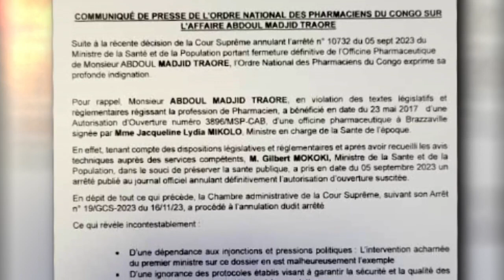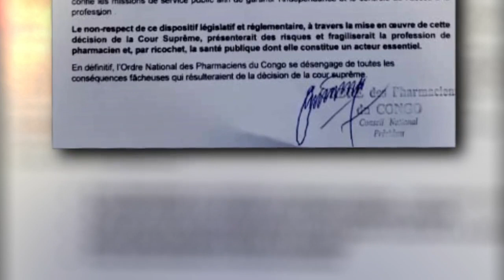SÉANCE DE TRAVAIL ENTRE LE PMCG ET L'ORDRE DES PHARMACIENS DU CONGO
L'ordre national des pharmaciens du Congo présente ses excuses au Premier Ministre, Chef du Gouvernement Anatole Collinet MAKOSSO pour les propos durs et accusateurs tenus à son encontre dans un communiqué de presse.
Après avoir accepté leurs excuses, le Chef du Gouvernement a conduit une séance de travail avec les pharmaciens.
Pendant près de trois heures, le Premier Ministre a expliqué, conseillé et aidé les pharmaciens à comprendre le respect des textes et des décisions de la justice.
Dans un climat serein et convivial, un pas de géant a été fait dans la compréhension de ce dossier vieux de plus de quinze ans. L'Ordre a fidèlement écouté le Premier Ministre, fait des propositions et expliqué le bien fondé de leur action qui consiste à protéger les citoyens dans le cadre de la santé publique.
Les décisions de justice seront observées et l'Ordre s'emploiera à poursuivre son rôle de gendarme de la profession.